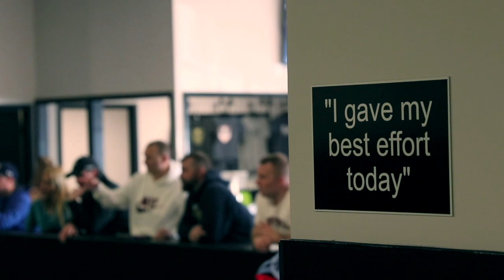Wrestling with a Fighting Spirit - Chapter 2: David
Presented by the Marines and produced by John Broughton